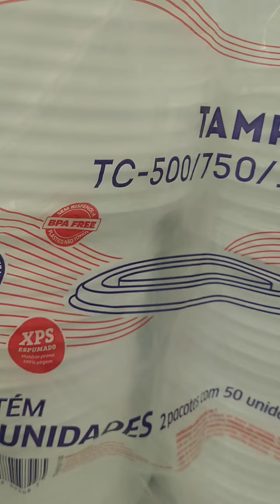Tampa Marmiteiro Marmitex Marmita De Isopor Redonda EPS Para MC 500ml,MC 750ml, MC 1100ml Fardo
Tampa Marmiteiro Marmitex Marmita De Isopor Redonda EPS Para MC 500ml,MC 750ml, MC 1100ml Fardo Com 100unid Cristalcopo.Temos a Solução de Produtos Que seu Estabelecimento Comercial Precisa Para Funcionar!!Adquira agora mesmo!!